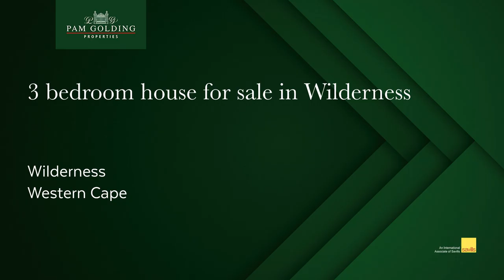3 bedroom house for sale in Wilderness | Pam Golding Properties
Extremely neat coastal home with stunning views of the ocean

This low maintenance, spacious and comfortable home is situated in an upmarket area and captures the most beautiful views of the ocean and surrounding mountains. This home is light filled and very well planned to capture the northern sun, while offering ocean views, from all the rooms. Easy living with clever use of space and ample cupboard space throughout the house. The bedrooms are all en-suite and open with sliding doors to the garden. The spacious, open plan living/dining room and kitchen open up to wrap around patios and make it perfect for entertaining and easy living.
An oversized garage with a lot of extra cupboards has direct access to the home. Next door there is another room that can be used as a study/office or a 4th/staff bedroom and has an attached guest cloakroom. There is also a separate laundry on this level.

Only a few minutes' drive to the village. Wilderness is a beautiful and friendly village and a popular holiday destination, year-round. Conveniently situated in the heart of the Garden Route and loved for its temperate weather, laid-back lifestyle, plenty of adventure facilities and pristine, unspoilt golden beaches that stretch for kilometers. Only 20 min drive to George Airport and 10km from 2 large shopping malls.

Come and enjoy life in the nature lover's paradise! Phone soon for a private appointment to view.